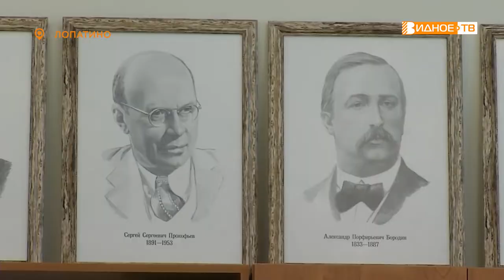ПЛАНЕТА KIDS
Воспитанники вокальной студии «Планета Кидс» заняли призовые места на фестивале «Страна талантов- 2022». Творческому кружку на базе Лопатинской школы уже около 2-х лет.